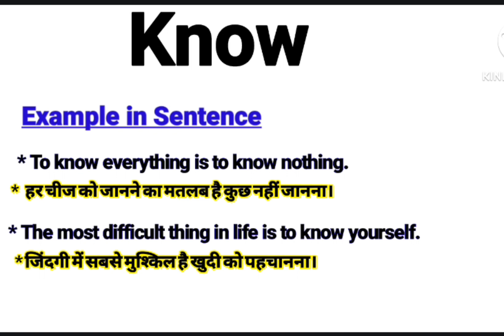Know meaning in Hindi | Know ka kya matlab hota hai | daily use English words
About this Video:
This video is about the English Word ‘’ Know’’. You will learn the word Know with its meaning in Hindi and synonyms in English. Please watch the complete video to empower your English vocabulary using in sentences

Your queries In this Video:
What is Know ?
Know ka kya matlab hota hai.
What does Know mean.
Know pronounce.
Know meaning in Hindi.
Know meaning in English.
Know meaning.
Know synonyms.
Know synonyms in English.
Know use in sentence.
Know example in Hindi and English.
Meaning of Know.
Meaning of Know in Hindi.
Example of Know in Hindi.
Example of Know in English.
Pronunciation of Know.
Synonyms of Know.

Educare Desk